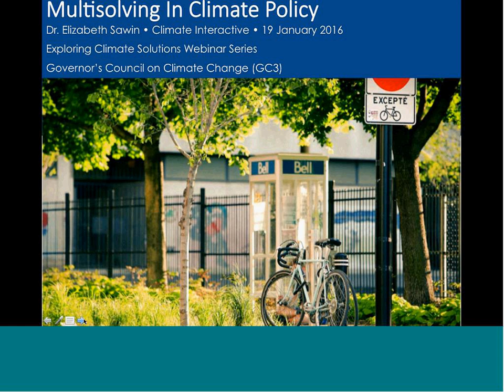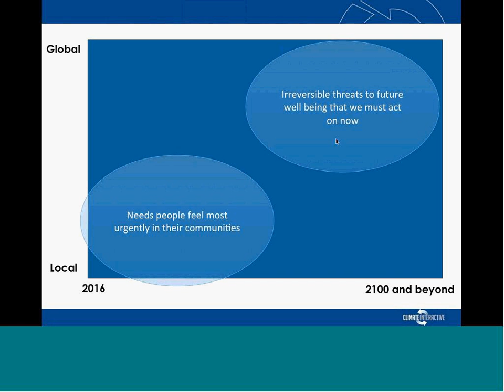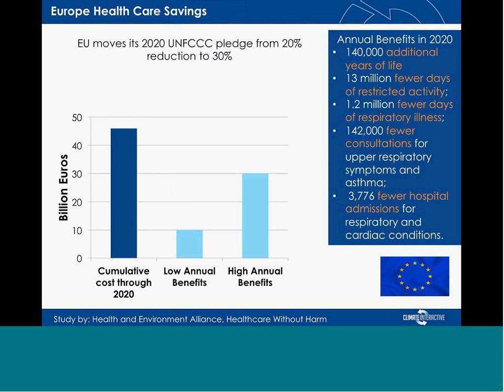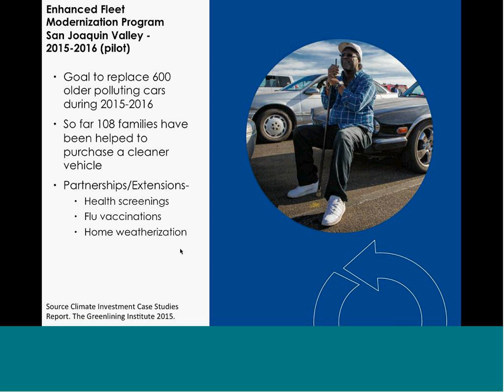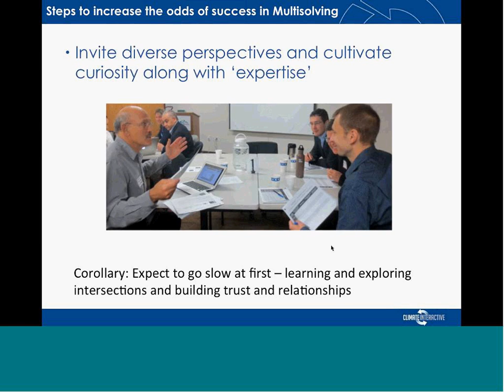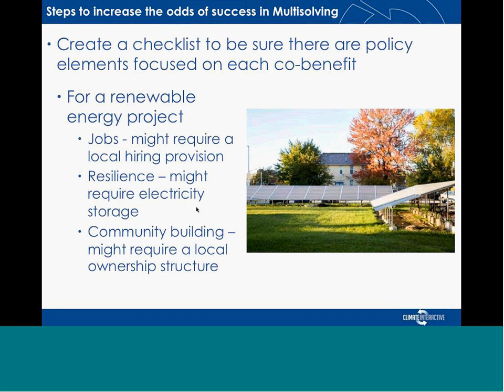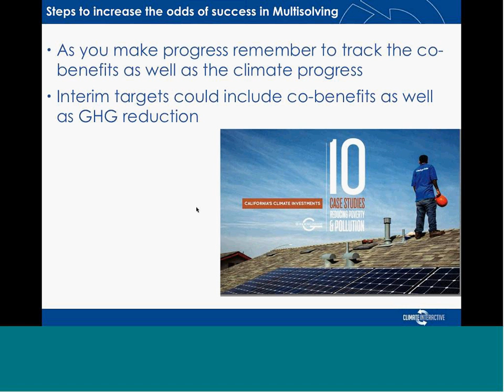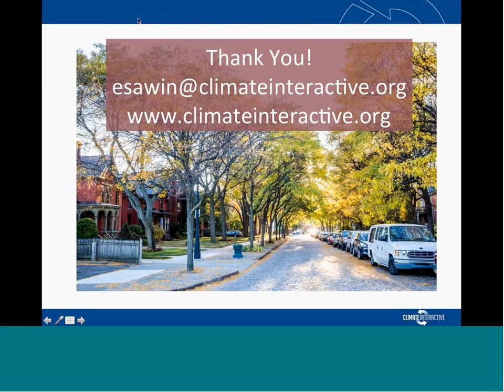Exploring Climate Solutions: Multisolving Webinar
Multisoving is the search for solutions that reduce greenhouse gas emissions to ensure long-term climate protection while providing other, often more local and immediate, benefits. Examples include energy and transportation policies that also reduce air pollution, energy efficiency measures that reduce living expenses for people on fixed incomes, or land conservation projects that sequester carbon and boost resilience to extreme events. While most people find the idea of addressing climate change in ways that capture co-benefits intuitively appealing, there are often practical obstacles to doing so. Climate Interactive's Multisolving program is conducting research on the potential for capturing co-benefits in various aspects of climate and energy policy and opportunities for reducing the barriers that stand in the way. In this webinar Climate Interactive's Elizabeth Sawin will share from this research, with an emphasis on lessons that are applicable at the state level.

Webinar held on Tuesday, January 19, 2016
By Climate Interactive & The Connecticut Governor's Council on Climate Change